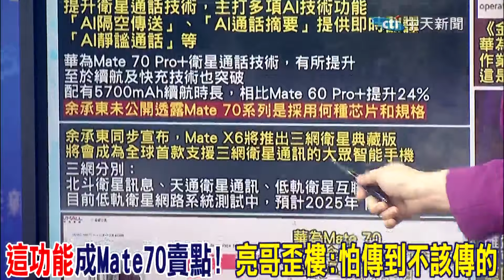只有華為能超越華為! 蔡正元:蘋果這下福氣了吧｜福寶成決裂關鍵點?! 韓國人擔心中國"養不好"大貓熊 賴岳謙揭背後藏政治操作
責任小編:Chu編